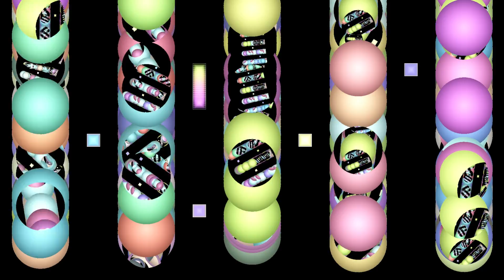1200 Micrograms - The Apocalypse [Visualization]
Artist - 1200 Micrograms
Album - A Trip Inside to the Outside
Genre - Psytrance
Year - 2013